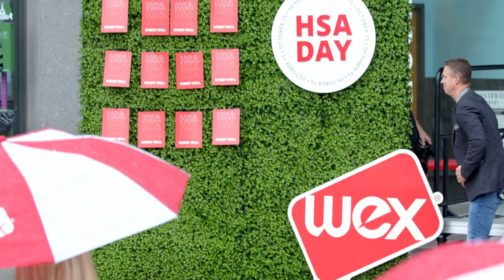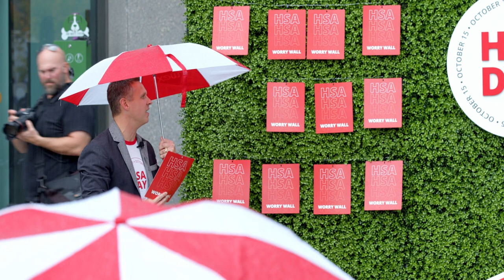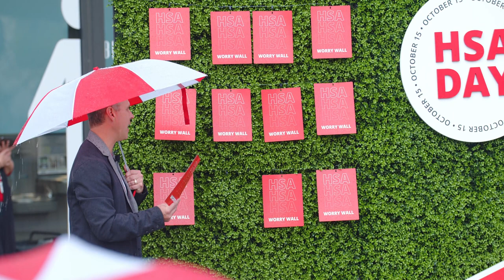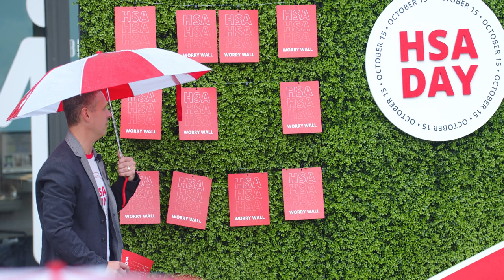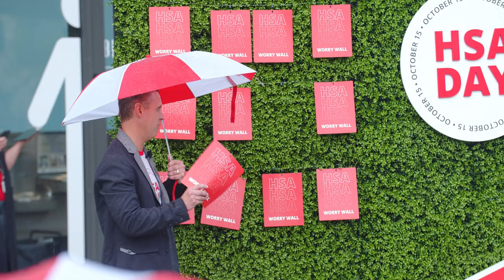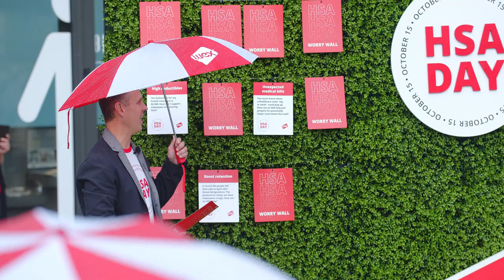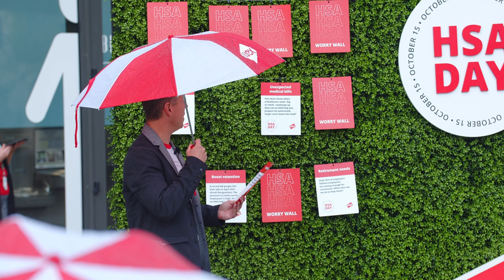HSA Day 2021 and How HSAs Can Change the HR Story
There’s a common story in HR. You wear a lot of hats and those hats come with a lot of questions. Recruiter, therapist, referee, party planner, and benefits guru. Need we say more?

Education is your ticket to fewer emails, IMs, and knocks at your door. The more employees understand their benefits, the more quiet time for you. HSA Day is a day to learn. Let’s change the HR story.